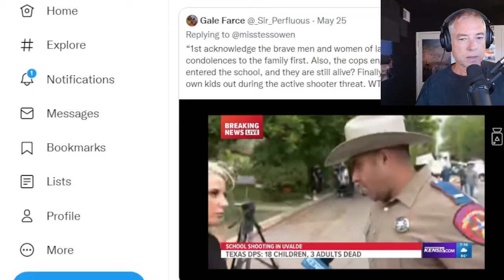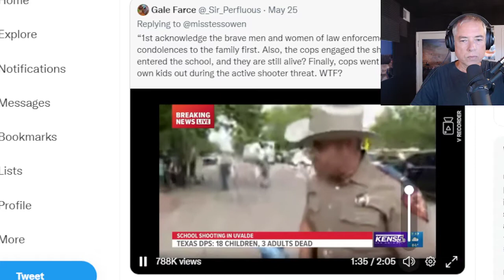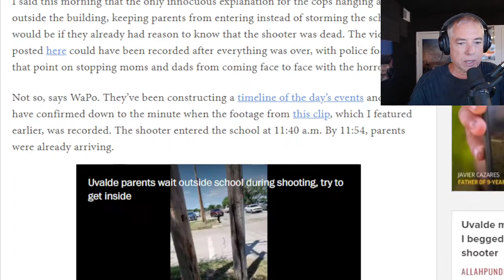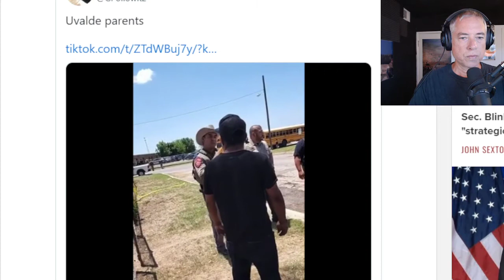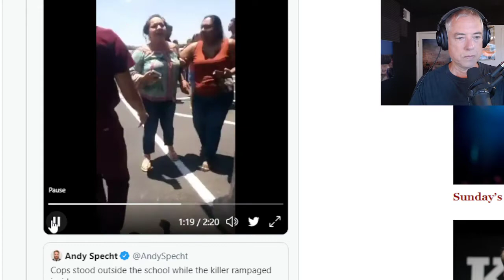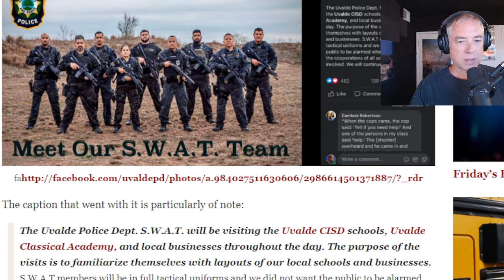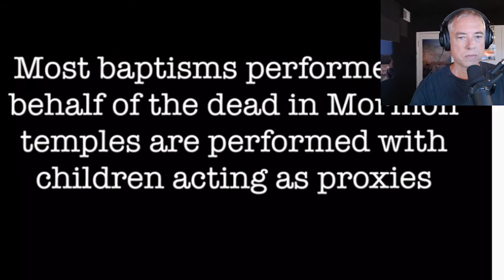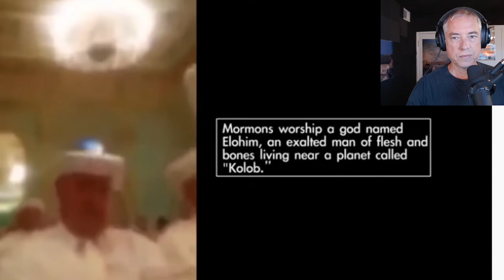Under The Banner Of Heaven (5-26-22)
00:30 Cops stand back for an hour with the murderer inside the school
28:00 Should we not politicize this rampage?
29:00 Blackouts this summer
46:00 Under the Banner of Heaven,
48:00 The Mormon doctrine of plural marriage